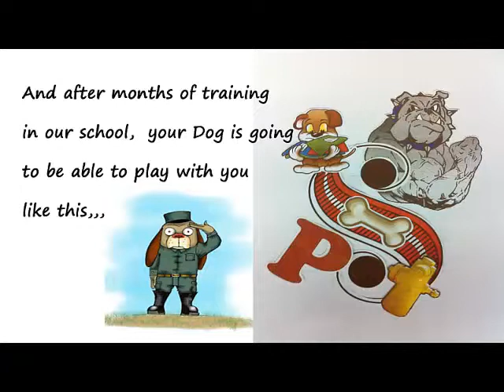helen bernstein high comercial for economics class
this video was edited by my friend Jonny we used it for a business project at Helen Bernstein High School. I do not own the rights of the music and pictures used in this video. this video was not intended for profit. all the rights reserved to the respective authors and artists.